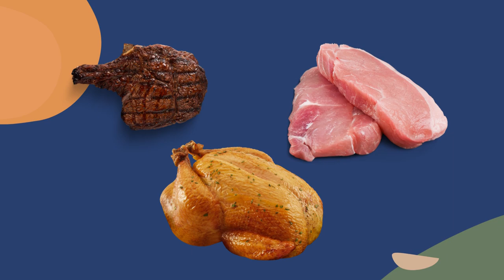Current Fasting Practices in the United States Catholic Church